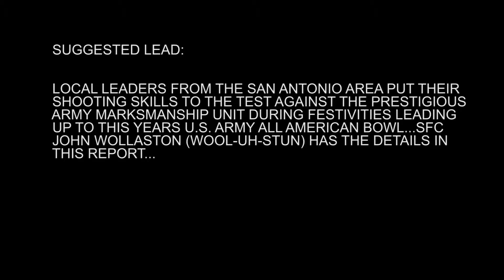AMU Shooting Demonstration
Credit: Sgt. 1st Class John Wollaston | Date Taken: 01/06/2017
1:13 package on the U.S. Army Marksman Ship Unit (AMU) performing a shooting demonstration at the San Antonio Gun club followed by a shooting match between two AMU soldiers and two club members